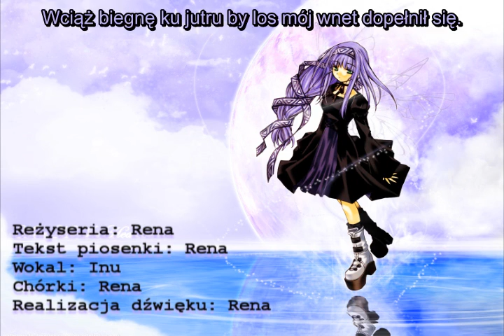[NanoKarrin] Erementar Gerad OP - "Forever"『POLISH』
Polski fandub/cover piosenki z anime Erementar Gerad.
Wiemy, Rena nie jest zbyt dobrym realizatorem, ale patrzcie jaki ładny księżyc! (zwraca uwagę na piękny background z nadzieją, że nikt jej nie zabije) Miłego oglądania/słuchania (ucieka w popłochu!)

EKIPA PROJEKTU
Reżyseria: Rena
Tekst: Rena
Realizacja dźwięku: Rena
Autotune master (xD): Pchełka
Karaoke: Rena

WOKAL
Inu
Rena

❏ Masz ochotę wykorzystać ten tekst? Łap!:
Autor tekstu: Rena

Anime: Erementar Gerad
Piosenka: Forever…